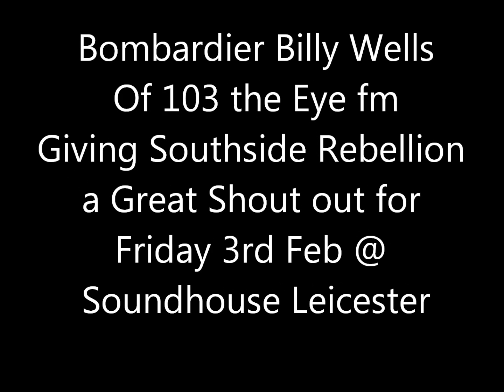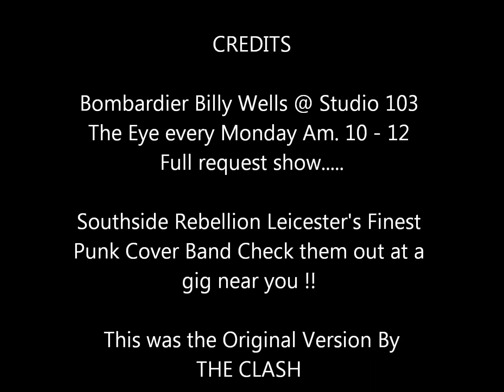Southside Rebellion shout out 30.1.12 .wmv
Bombardier Billy wells gives Southside Rebellion A shout out for their forthcoming gig
@ The Soundhouse Leicester 3/2/2012

This is The Clash Singing Complete Control "Not" Southside Rebellion
but they do a Great Version :-)